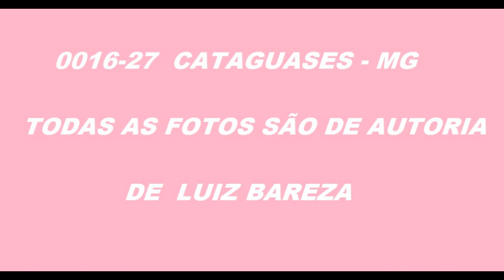0016 27 FOTOS DE ÔNIBUS EM CATAGUASES MG